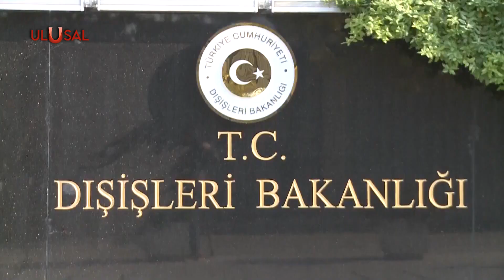Bakan Akar’dan İsveç’e tepki